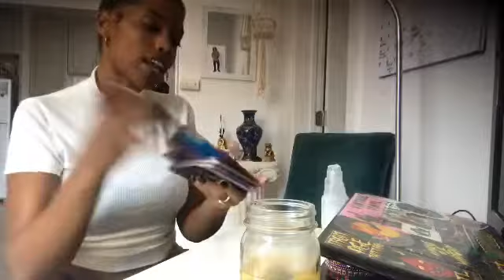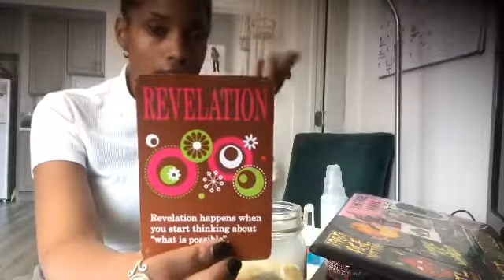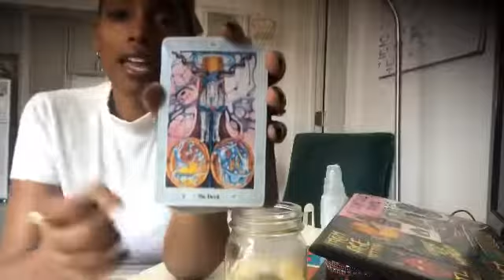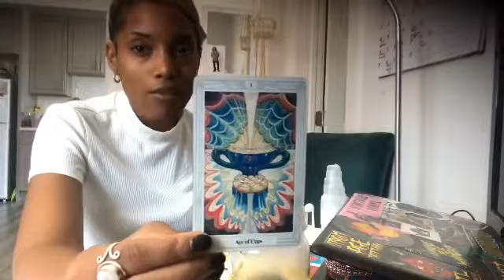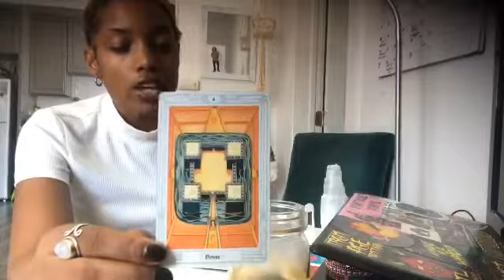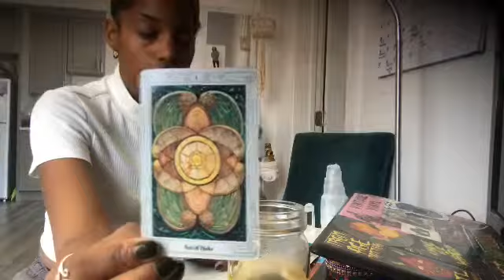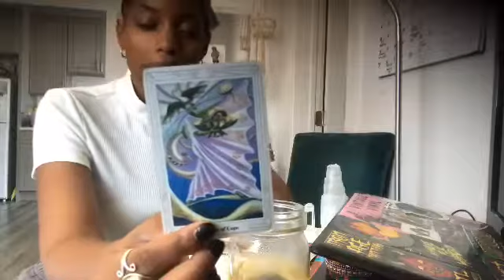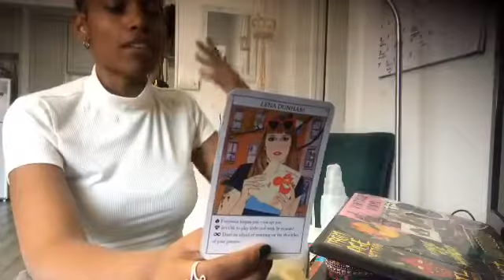Virgo daily vibe ~ priorities are a must, guides helping you see through the bs w vamps 🙅🏾🤷🏾‍♂️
AND my business page @AuEssentials ⭐️⭐️⭐️⭐️⭐️